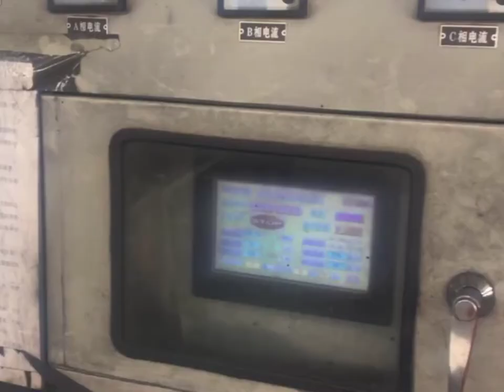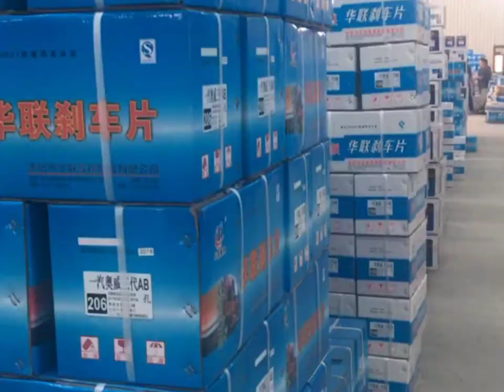HL brake lining brake lining ,brake block ,how to make brake lining